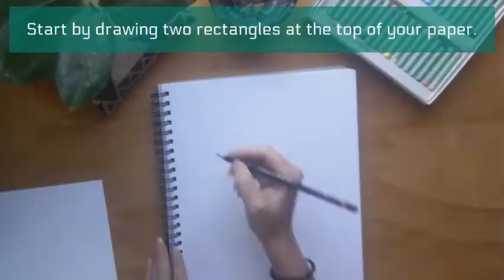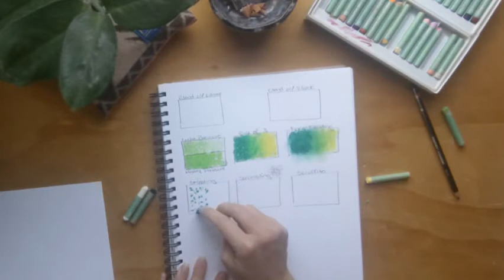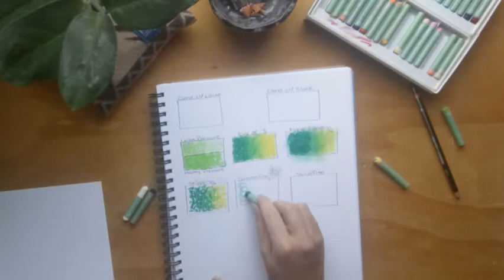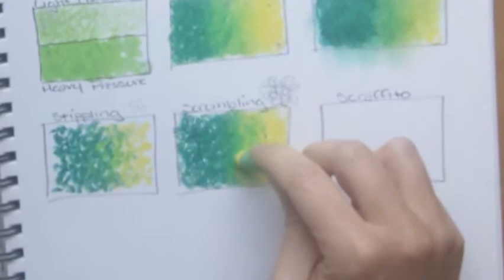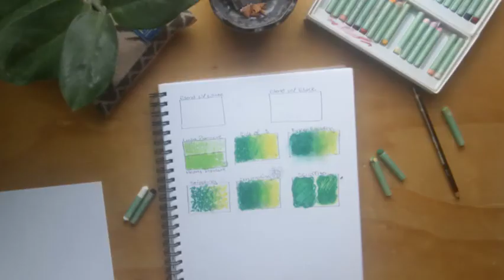Oil pastel demo